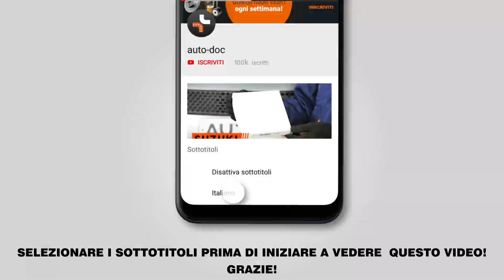Come sostituire pinza posteriore de freno su TOYOTA AURIS 1 (E150) [VIDEO TUTORIAL DI AUTODOC]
Come sostituire pinza posteriore de freno su TOYOTA AURIS 1 (E150) 1.8 Hatchback 2006–2012 [VIDEO TUTORIAL DI AUTODOC]

Pinza freno sulle automobili TOYOTA Prius Plus (XW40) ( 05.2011–...) / TOYOTA Verso (AR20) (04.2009–...) / TOYOTA Corolla XI Saloon (E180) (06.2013–...) / TOYOTA Avensis III Saloon (T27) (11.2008–...) / TOYOTA Auris Van (E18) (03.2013–...) andrebbe sostituito, di norma, seguendo una stessa procedura. Tuttavia, ci possono essere lievi differenze per le caratteristiche specifiche del design del veicolo.

🔝 Top marchi che producono cuscinetto ruota: SKF, MAPCO, STARK, FAG, KAMOKA

Tutti i video e i tutorial in pdf sulla sostituzione dei pezzi TOYOTA AURIS 1 : scaricare e guardare su AUTODOC CLUB

0:00 — TOYOTA AURIS 1 (E150) – cuscinetto ruota: tutorial per la sostituzione passo a passo
0:42 — Allentare i bulloni di fissaggio della ruota.
2:05 — Rimuovere il cappuccio del dado del mozzo della ruota.
6:36 — Installare il nuovo mozzo della ruota insieme al rispettivo cuscinetto.
8:26 — Installare il tamburo del freno.
11:07 — Rimettere il veicolo per terra e, lavorando in ordine incrociato, serrare i bulloni di fissaggio delle ruote.